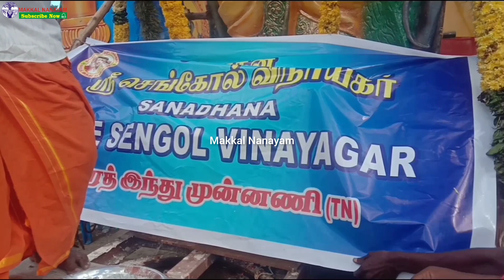ஶ்ரீ சனாதன செங்கோல் விநாயகர் சிலையை கடலில் கரைக்க விஷேர்ஜன ஊர்வலம் .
சென்னை :  விநாயகர் சதுர்த்தி விழாவை தொடர்ந்து பாரத் இந்து முன்னணி - தமிழ்நாடு அமைப்பின் சார்பில் சென்னை சூளையில்  நாள்தோறும் ‌
சனாதன செங்கோல் விநாயகர் திருமேனி சிலைக்கு சிறப்பு பூஜைகள் செய்யப்பட்டது.

 பாரத் இந்து முன்னணியின் தலைவர் ஆர்.டி. பிரபு தலைமையில் நடைபெற்ற இந்த நிகழ்ச்சியில் சிறப்பு அழைப்பாளராக ஆதி சிவ சோழர் புலிப்படைத் தலைவர்
ஓம்  ஶ்ரீ லா சிவபாலன்  சிறப்பு அழைப்பாளராக  கலந்து கொண்டு சங்கொலி முழங்க  ஶ்ரீ சனாதன செங்கோல் விநாயகர் சிலையை  கடலில் கரைக்க விஷேர்ஜன ஊர்வலம் தொடங்கப்பட்டது.

மேலும் இந்நிகழ்ச்சியில் பாரத் இந்து முன்னணி மாநிலச் செயலாளர் டில்லிபாபு,  மாநில பொருளாளர் அருண்  , மாநில ஒருங்கிணைப்பாளர் ராமகிருஷ்ணன் , மாநில துணைத் தலைவர் சீனிவாசன் , மத்திய சென்னை மாவட்ட தலைவர் சுரேஷ்ஜி, வடசென்னை மாவட்ட தலைவர் எஸ் . யுவராஜ் மற்றும் மாநில மாவட்ட நிர்வாகிகள்  பொதுமக்கள் என 100க்கும் மேற்பட்டோர் விஷேர்ஜன ஊர்வலம் நிகழ்ச்சியில் கலந்து கொண்டனர்.

makkal Nanayam